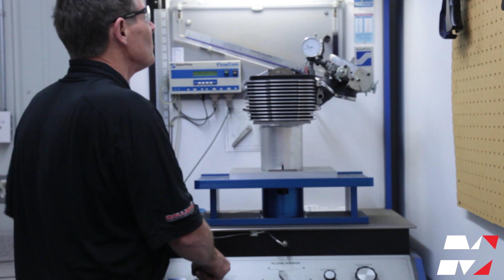Tom Morgan - Millennium Technologies Technology Manager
Meet the legend, Tom Morgan! Millennium Technologies Technology Manager and lead in the M-Spec division!

Over the years it has spanned involvement with the Factory Kawasaki team and seven AMA National Championships, as well as five prestigious Gold Wrench awards from the AMA.

About Millennium Technologies

Millennium Technologies provides repair and maintenance services for cylinders and cylinder heads, and manufactures nickel silicon carbide plated cylinders for a variety of engines, including motorcycles, snowmobiles, race cars, karts, dirt bikes and watercraft.
• Proprietary Nickel Silicon Carbide (NSC) Plating
• Repair or exchange of used cylinders
• Cylinder head repair, performance porting and maintenance
• R&D services
• Special order and stock pistons
• Racing support
• OEM production
• Revolution cylinders
• M-Spec Big Bore Kits and Performance Services

At Millennium Technologies, one of our founding principles is quality. Quality people produce quality results. We are known as the best in the industry and intend to maintain this honorable position. Being the fastest or the cheapest does not make you the best. “Quality First” is not a rule – it’s a way of life. We start with the best team and the best equipment – resulting in pride in our product.

Since the first day we opened our doors, we have used our technical expertise to ensure that our Nickel Silicon Carbide coatings are harder, rounder and more wear resistant than any other you can buy. We are recommended and used by more Original Equipment Manufacturers than any other aftermarket plating company. Word of mouth is the best gauge of how good a plating shop is. We encourage you to ask around. We are also committed to providing the most advanced technological solutions possible. Our 5-axis CNC cylinder head machine reduces the time it takes to do custom head porting and repairs while improving our quality and consistency.

About M-Spec Big Bore Kits and Performance Services:

Our world renown Millennium Technologies repair services will bring your cylinder or cylinder head back to OEM specifications, but if you want something better than stock, we also offer M-Spec. The largest most comprehensive line of Big-Bore Kits, Cylinder, and Cylinder Head Modifications in the world. These fully developed kits and modifications are available for 2-Stroke MX, 4-Stroke MX, ATV, UTV, and Street Applications.

You can use our vehicle finder to highlight all the M-Spec products we offer or look at the specific product categories listed